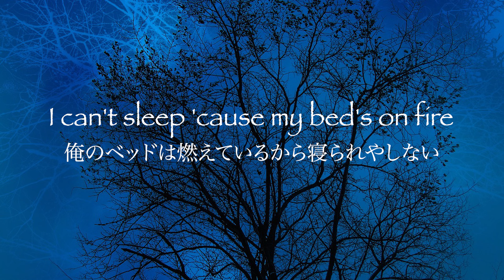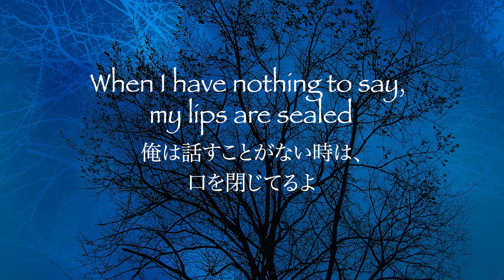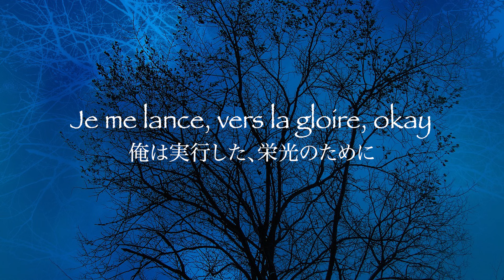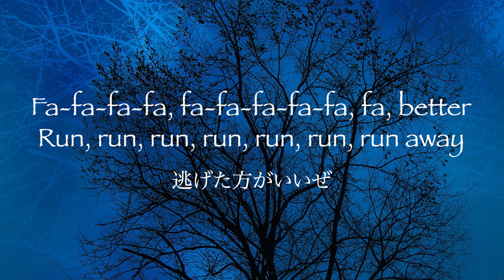PSYCHO KILLER - Talking Heads (lyrics & 和訳）トーキングヘッズ「サイコキラー」1977年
リクエストいただいた初めてのTalking Headsの曲です。歌詞の中にフランス語が入っていますが、歌詞を書いたByrneは元々は日本語を入れたかったらしいです。日本人のサイコキラーのイメージがあったのでしょうか。

Title: Psycho Killer
Album: Talking Heads: 77
Artist: Talking Heads
Song writer: David Byrne, Chris Frantz, Tina Weymouth
Year: 1977